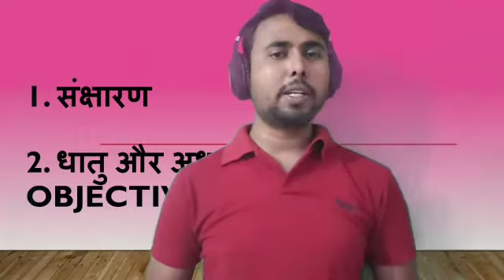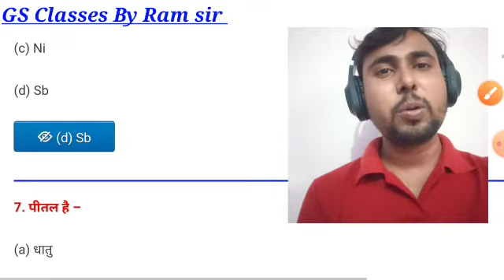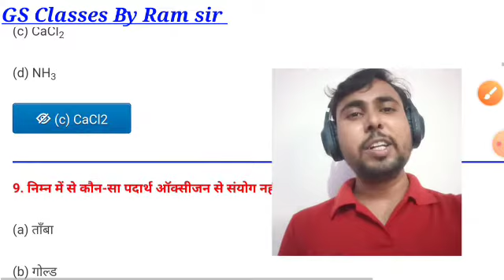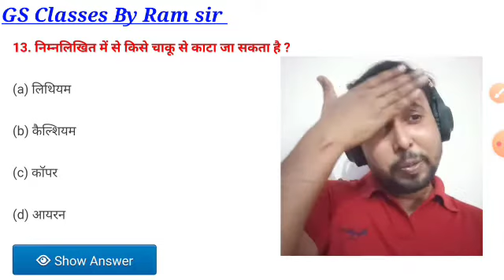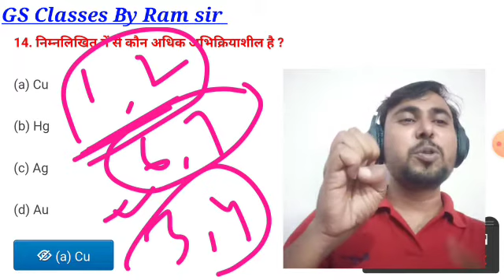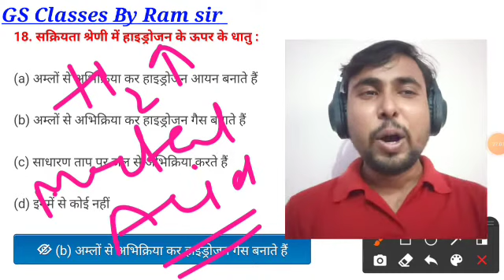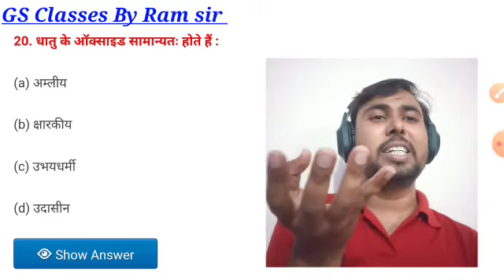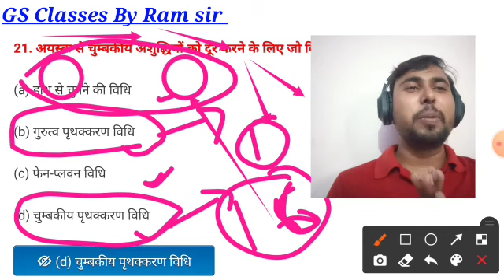Objective Quiz |धातु और अधातु | बिहार बोर्ड 2020 स्पेशल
सभी महत्वपूर्ण वस्तुनिष्ठ प्रश्न बिहार बोर्ड 2020. के लिए ।

GS Classes by Ram Sir